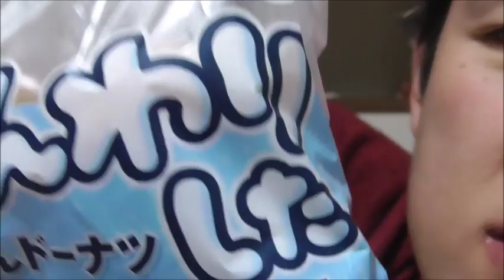Pasco ふんわりしたあんどーなつを食べてみた